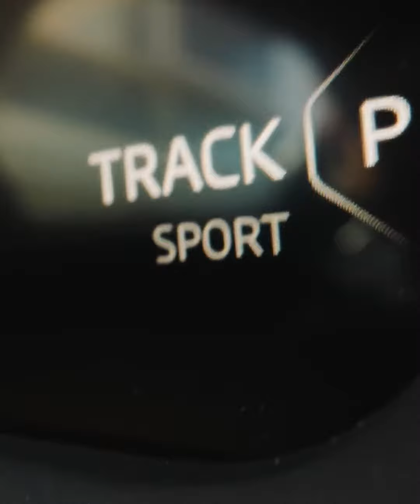McLaren Artura Performance Redefined Relentless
THARANI_VENDAN_S